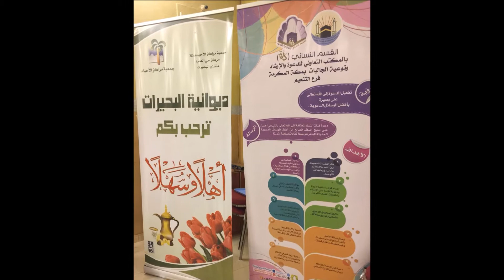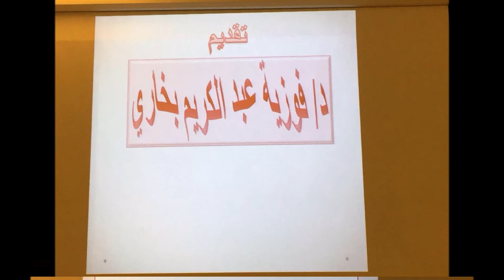مبادرة الكشف المبكر عن سرطان الثدي بديوانية البحيرات 1439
ضمن مبادرات المديرية العامة للشؤون الصحية في كيف نكون قدوة التابع لامارة منطقة مكة المكرمة وتمشياً مع توجيهات الوزارة تحت رعاية مدير الشؤون  الصحية  بمنطقة مكة المكرمة الدكتور مصطفى بلجون .
 اقيم في  مركز الدرة بديوانية البحيرات   يوم الثلاثاء  الموافق ٦/ ٥/ ١٤٣٩ مبادرة  الكشف المبكر  عن سرطان  الثدي تحت شعار (لا تحتاري فحصك الان يعني الامان ) برئاسة الدكتور وائل حمزة مطير مساعد مدير الشؤون الصحية للخدمات العلاجية بمنطقة مكة المكرمة .